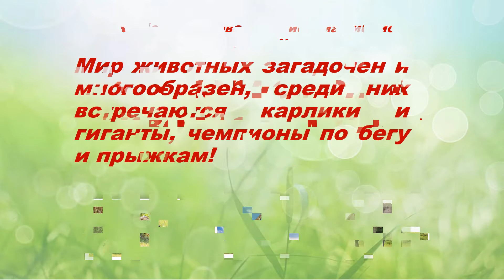Онлайн-викторина «Рекордсмены животного мира»